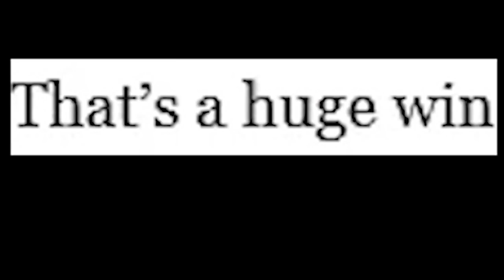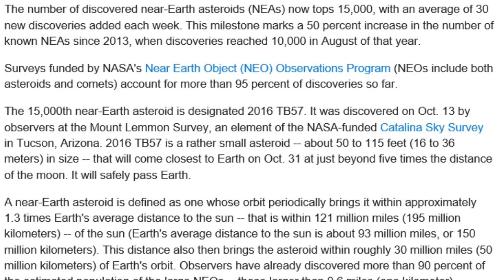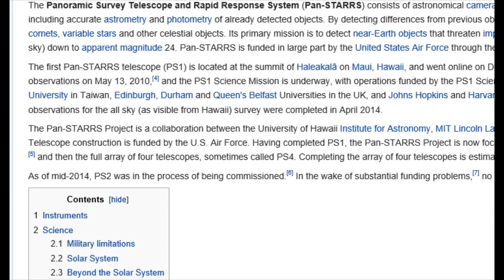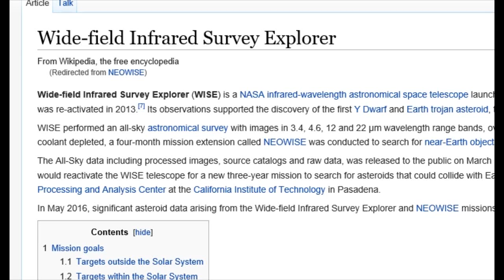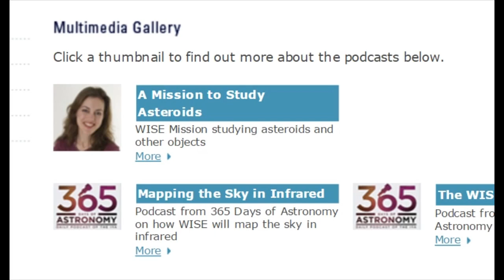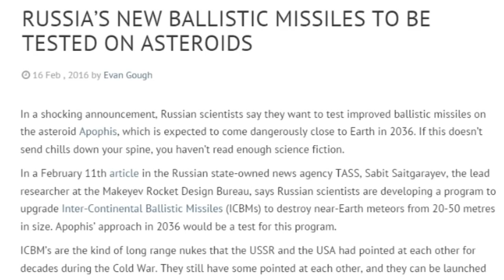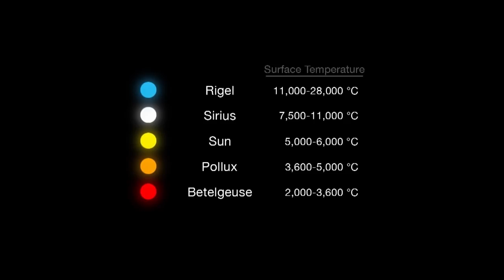NASA found 15,000 Near Earth Asteroids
That is correct. We now have a total of 15,000+ near earth objects which we assume to be Asteroids. Maybe it's a great time to float a bunch of cubesats into the Asteroid Belt and let us watch it 24/7. Or not, there is a still a weird "Asteroids are doomy but not that doomy" feel to the over all space agency message. So make of it what you will.

T

the article from jpl

Catalog of Known Near-Earth Asteroids Tops 15,000

› Larger view
The number of discovered near-Earth asteroids (NEAs) now tops 15,000, with an average of 30 new discoveries added each week. This milestone marks a 50 percent increase in the number of known NEAs since 2013, when discoveries reached 10,000 in August of that year.

Surveys funded by NASA's Near Earth Object (NEO) Observations Program (NEOs include both asteroids and comets) account for more than 95 percent of discoveries so far.

The 15,000th near-Earth asteroid is designated 2016 TB57. It was discovered on Oct. 13 by observers at the Mount Lemmon Survey, an element of the NASA-funded Catalina Sky Survey in Tucson, Arizona. 2016 TB57 is a rather small asteroid -- about 50 to 115 feet (16 to 36 meters) in size -- that will come closest to Earth on Oct. 31 at just beyond five times the distance of the moon. It will safely pass Earth.

A near-Earth asteroid is defined as one whose orbit periodically brings it within approximately 1.3 times Earth's average distance to the sun -- that is within 121 million miles (195 million kilometers) -- of the sun (Earth's average distance to the sun is about 93 million miles, or 150 million kilometers). This distance also then brings the asteroid within roughly 30 million miles (50 million kilometers) of Earth's orbit. Observers have already discovered more than 90 percent of the estimated population of the large NEOs -- those larger than 0.6 miles (one kilometer).

"The rising rate of discovery is due to dedicated NEO surveys and upgraded telescopes coming online in recent years," said NASA's NEO Observations Program Manager Kelly Fast.  "But while we're making great progress, we still have a long way to go." It is estimated by astronomers that only about 27 percent of the NEAs that are 460 feet (140 meters) and larger have been found to date.  Congress directed NASA to find over 90 percent of objects this size and larger by the end of 2020.

Currently, two NASA-funded NEO surveys -- the Catalina Sky Survey and the Panoramic Survey Telescope & Rapid Response System (Pan-STARRS) in Hawaii -- account for about 90 percent of new NEO discoveries. Both projects upgraded their telescopes in 2015, improving their discovery rates.

A recent upgrade to one of the Catalina Sky Survey's telescopes resulted in a tripling of its average monthly NEO discovery rate. When the Pan-STARRS system increased the observing time it devoted to NEO searching to 90 percent, it increased its rate of discovery by a factor of three. Pan-STARRS also will add a second telescope to the hunt this fall. As more capable telescopes are deployed, the overall NEO survey effort will be able to find more objects as small as and smaller than 140 meters (460 feet).

The NEO Observations Program is a primary element of NASA's Planetary Defense Coordination Office, which is responsible for finding, tracking and characterizing potentially hazardous NEOs, issuing warnings about possible impacts, and coordinating U.S. government planning for response to an actual impact threat.

"While no known NEO currently poses a risk of impact with Earth over the next 100 years," says NASA Planetary Defense Officer Lindley Johnson, "we've found mostly the larger asteroids, and we have a lot more of the smaller but still potentially hazardous ones to find."

For asteroid news and updates, follow AsteroidWatch on Twitter: